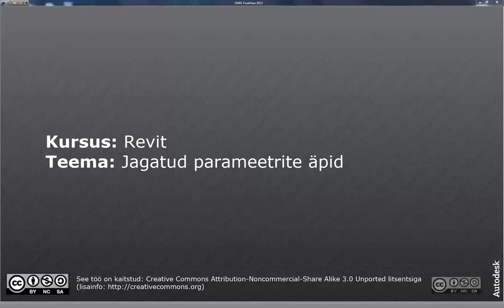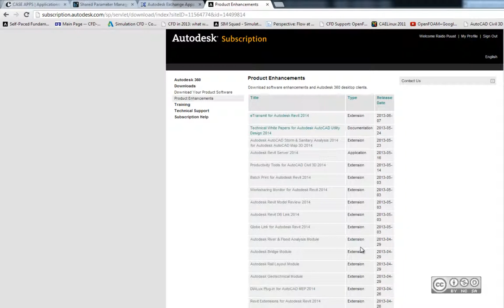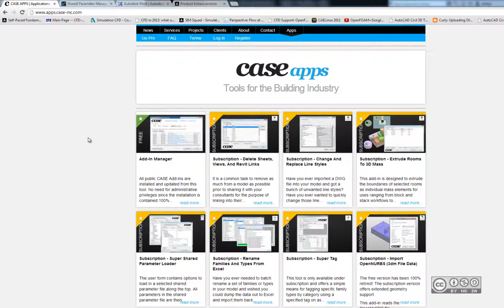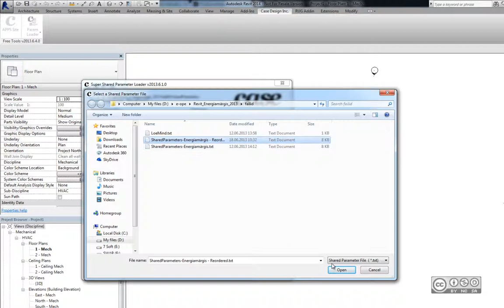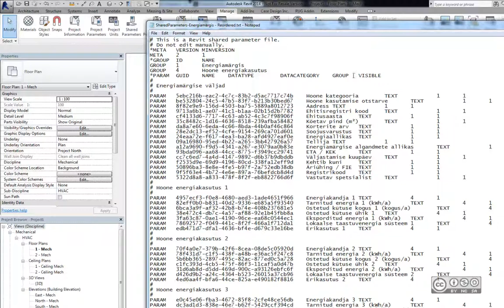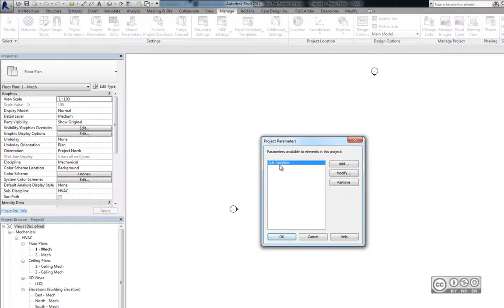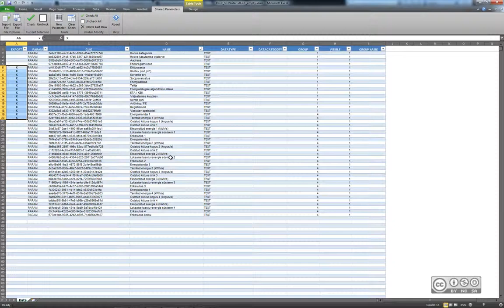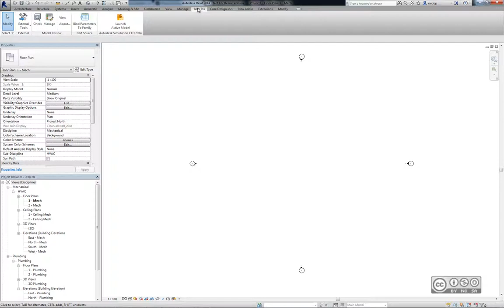Revit - Jagatud parameetrite äpid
Autodesk tarkvara äppide veebikeskkonnad. Autodesk Revit jagatud parameetrite äpid, mis võimaldavad parameetrite importimist projekti/perekonda ka mitme kaupa. Vaatluse all CASE APPS ning Shared Parameter Management